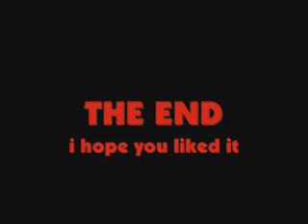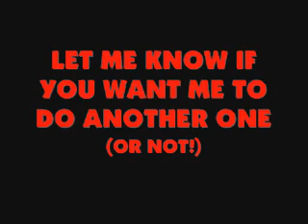Fairy Tales Revisited: Snow White (Part 2)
Snow White And The Seven Dwarfs retold by Badoona (Part 2)